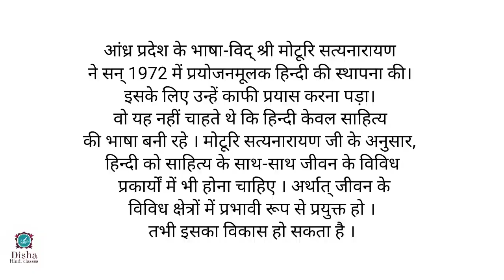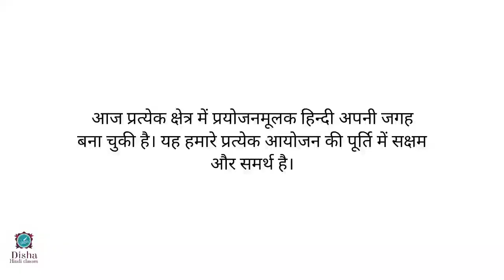प्रयोजन मूलक हिंदी 5th semester/Degree second language Hindi/B A,B.B.A,B.Sc,B.Com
Prayojan moolak Hindi, Degree second language Hindi,B a,B.com,B SC,B.B.A